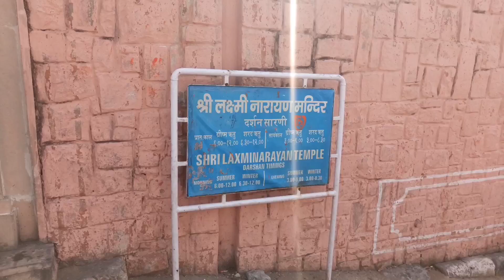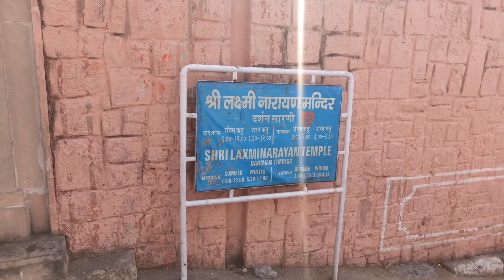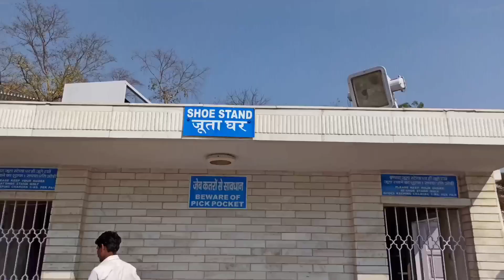Birla Temple Jaipur Rajasthan || बिड़ला मंदिर जयपुर राजस्थान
Birla mandir jaipur rajsthan || बिरला मंदिर जयपुर